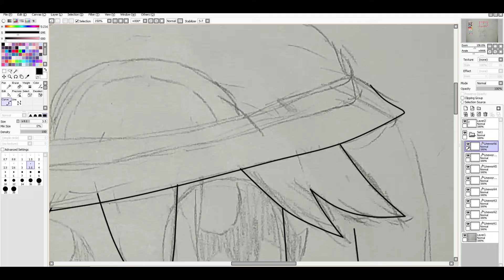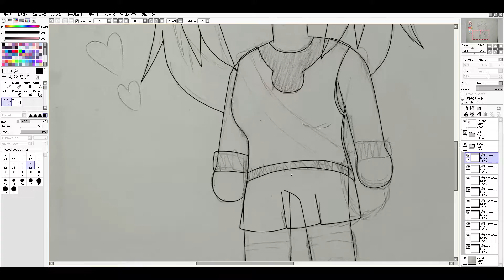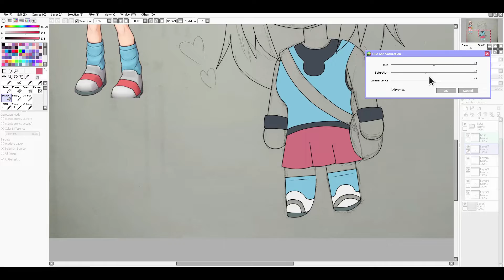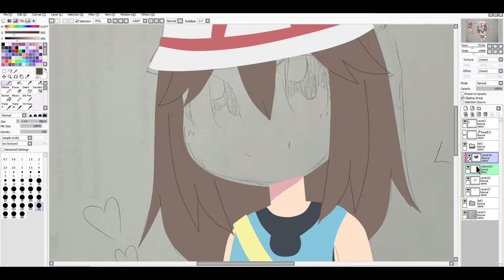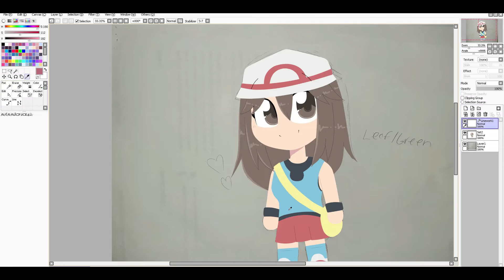Speedpaint- Leaf from Pokemon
Drawn using a computer mouse.